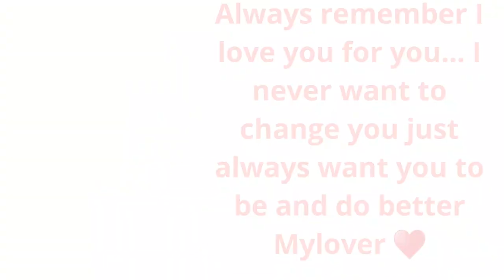Morning Sunshine🌻[ I love you poem ] 🦋🕊